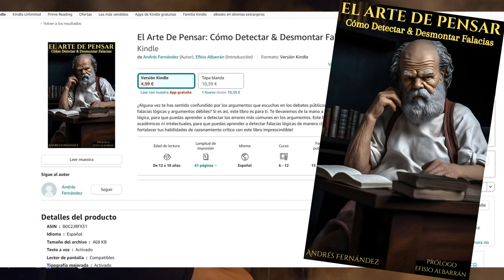Reseña de Resident Evil 4 (2023) - El REmake Más INNECESARIO de la Historia